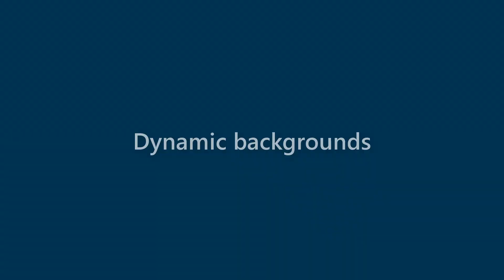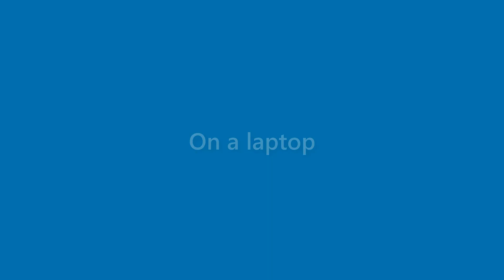Arya Dale - appearance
Name Look - Arya Dale - appearance. In this video we present "Arya Dale" name look and feel in various scenarios.
This video will cover:
How does "Arya Dale" look as a personal letterhead?
How does "Arya Dale" look on a business card?
How does "Arya Dale" look on a computer/laptop screen?
How does "Arya Dale" look with different background colors?
How does "Arya Dale" look with various fonts?